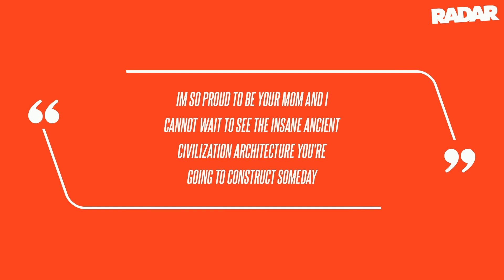Audrina Patridge's Niece Died From Narcotic Overdose, Police Investigating Who Supplied 15-Year-Old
The death of Audrina Patridge's 15-year-old niece Sadie is being investigated by police who want to track down who supplied the teen with drugs, RadarOnline.com has learned. im so proud to be your mom and i cannot wait to see the insane ancient civilization architecture you're going to construct someday," she continued, signing off, "i love you so so much my sadie raine," she wrote. Following her death, Casey wrote, "Sadie Raine Loza has left this Earth for the heavens.